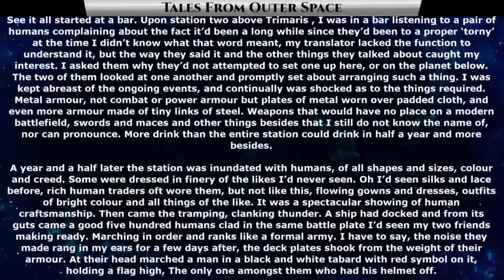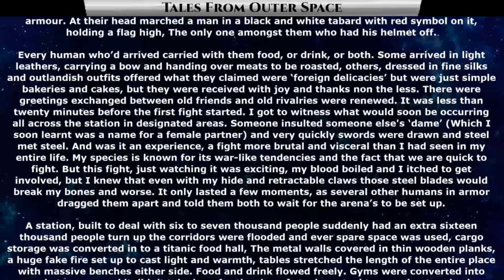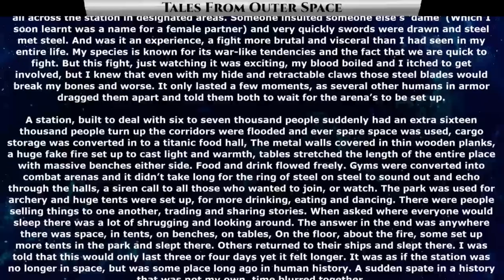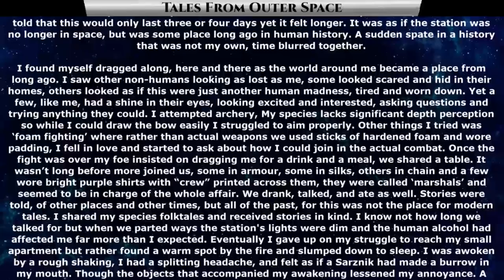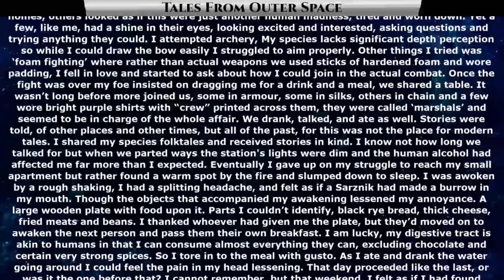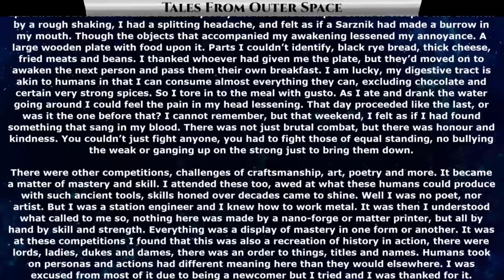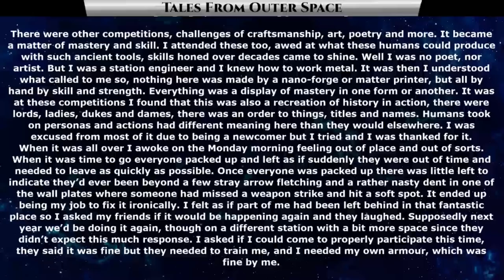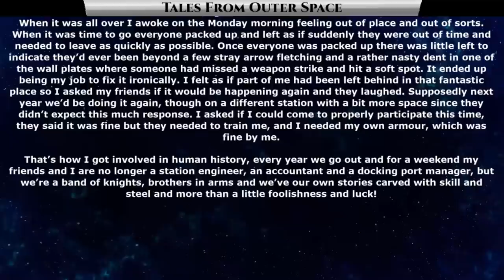Best Sci Fi Storytime 1467 - Historical Recreation | HFY | Humans Are Space SCA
{TimeStamps}
00:00 Intro
00:23 Historical Recreation

Thank you to Tier 4 and 5 Patreons and Channel Members:
FallenAngeI
VulDwiin
James Kay
Ágoston Szabó
MrBishop077
angry t1t5
AzureKaizen
TheEveryDayNittwit
H-Town_F2
Brenton Verlo
john silva
LanScaper
William Howard
Sergeant Boomer
John Shafer
Brian Means
Elim Tevir
Henry Hammerhead
Trevor Smith
Slackers United
B-Robbo
Robothaus
Ithilia
Ryan Barkenhagen
Blue Dragon
Cam Maxwell
Casper Arnholtz
ANGRY MARINE
Lord Azrekahl
WhiteVan420
Arcaylian
Oakfield